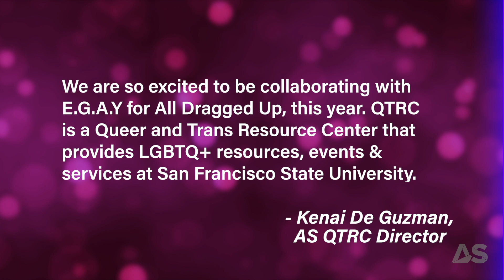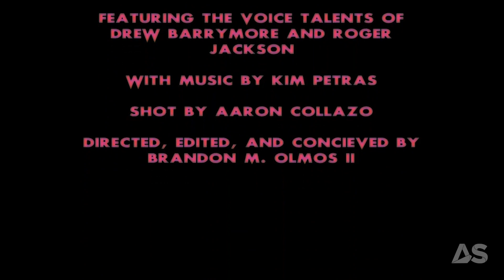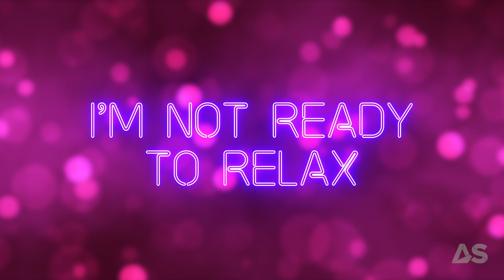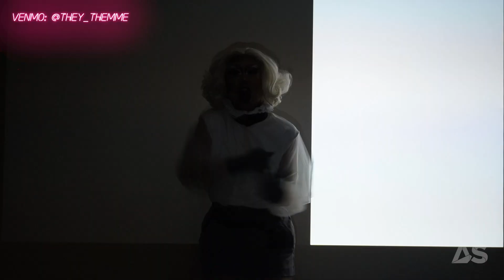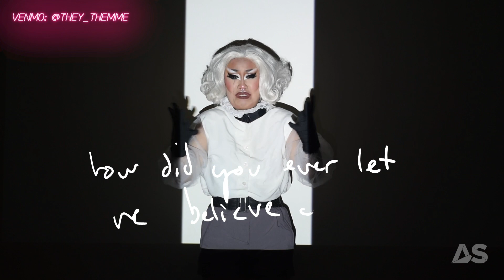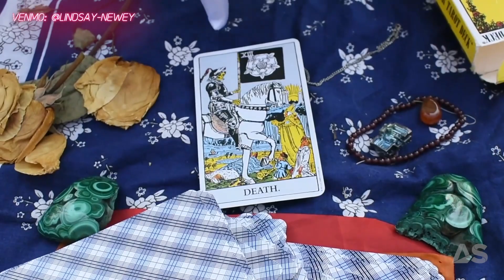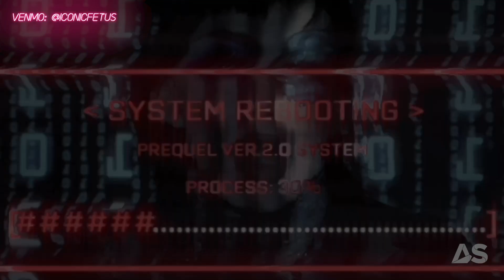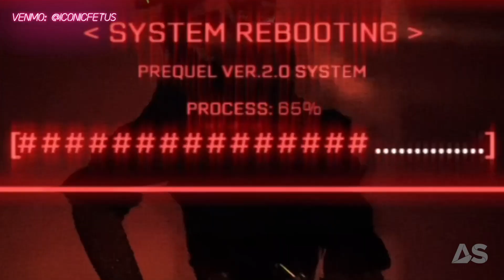All Dragged Up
All Dragged Up is an annual Drag Show hosted by EGAY, at San Francisco State University. This spring is a virtual drag show in collaboration with AS QTRC and AS Productions that will be livestreaming on QTRC's Youtube Channel. This event is meant to bring students, amateurs, and professional performers together to introduce the SFSU community to the art of Drag.